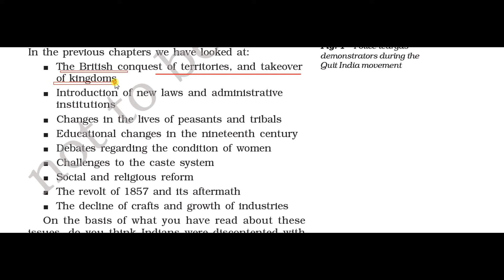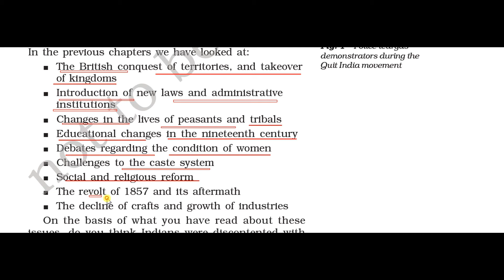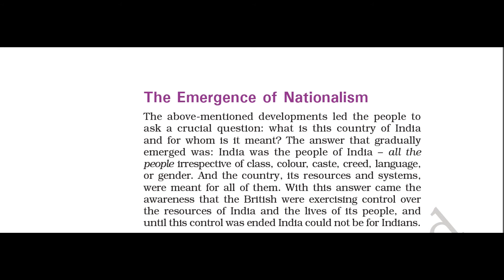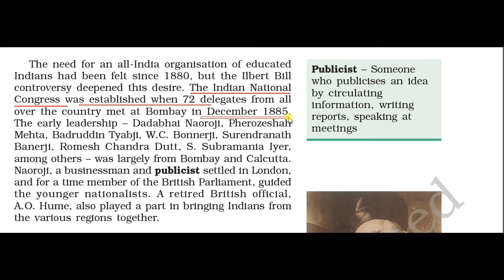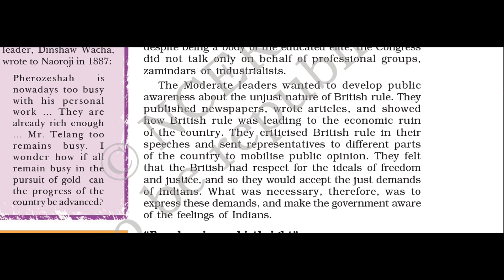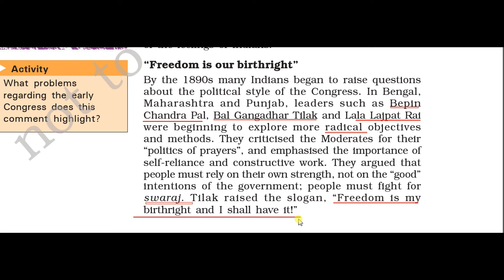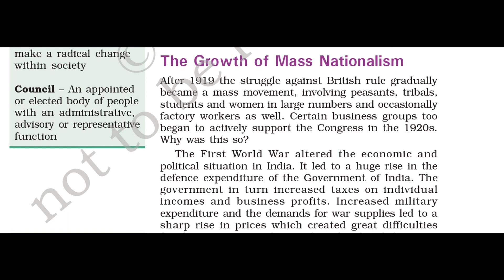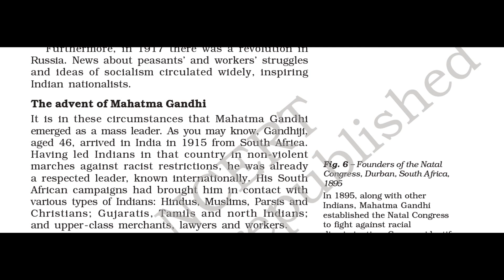CLASS 8 HISTORY THE MAKING OF NATIONAL MOVEMENT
1870 TO 1947 FREEDOM MOVEMENT IN INDIA